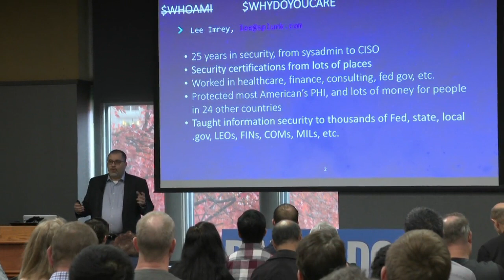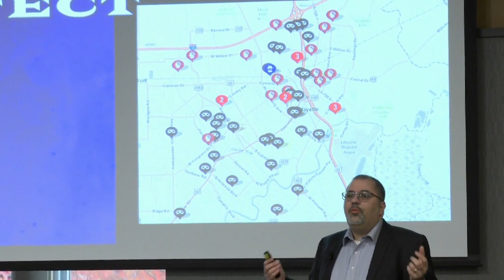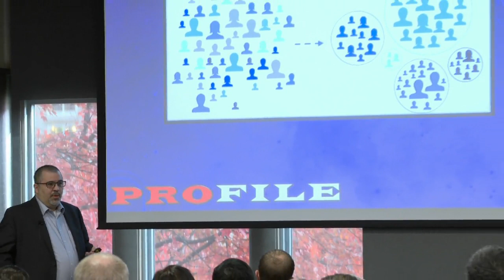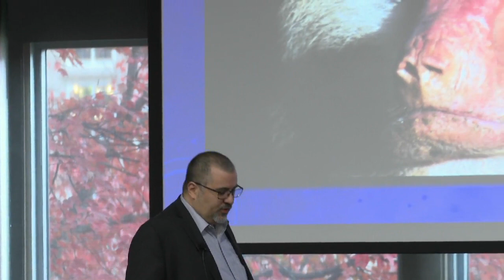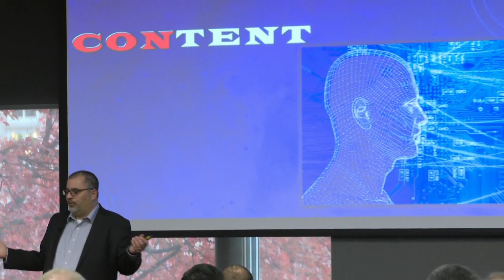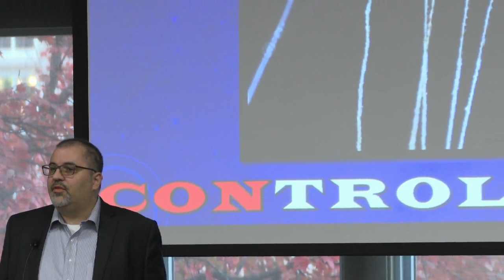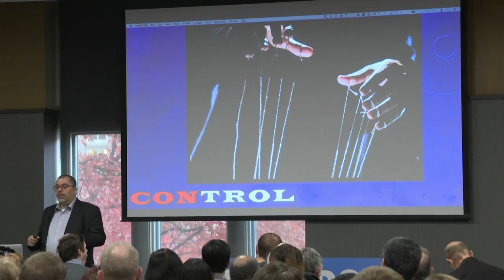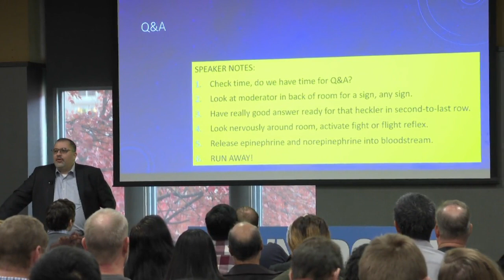AI will change our world — not necessarily for the better - Lee Imrey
Lee Imrey, Security Specialist, Splunk